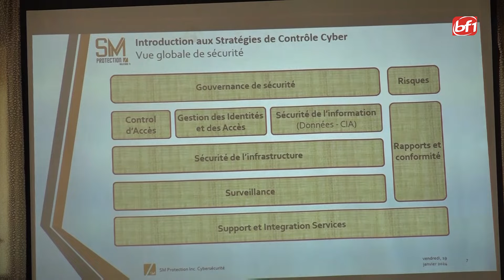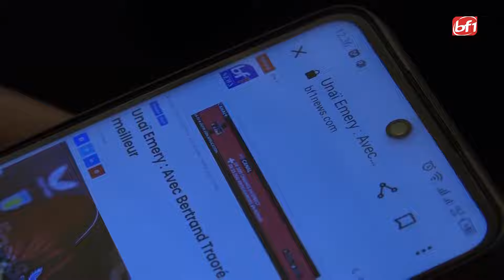Kibaye Wakato du 09 juillet 2024 BF1TV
Présentation: Rihanata WINNA